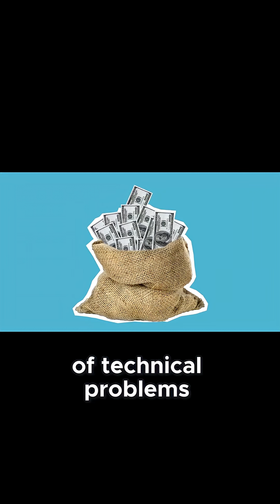Why Nigeria’s Second Niger Bridge Took 17 Years to Finish | Massive Delays Explained (2025)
The Second Niger Bridge was supposed to be a quick fix — but it took over 17 years to complete. Why did such a crucial project face endless delays?

In this 2025 deep dive, we reveal the full story behind the setbacks:

Missed deadlines and broken promises

Political interference across multiple administrations

Budget overruns and stalled funding

Environmental and land acquisition issues

What finally pushed the project to completion

⏳ This bridge is more than infrastructure — it’s a case study in how not to manage a megaproject.

📍 Location: Asaba – Onitsha, Nigeria
📅 Status: Completed and operational (2025)

☕ Enjoying the content? Support the grind with a coffee!